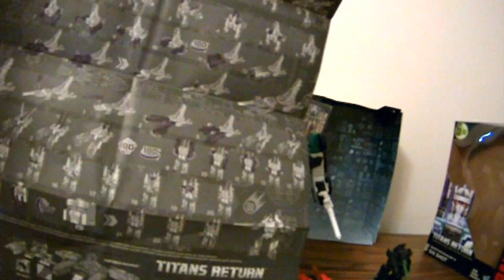Sixshot Titans Return Part 2 One Robot Army AA Gun and Robot One Robot Army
Sixshot Titans Return One Robot Army